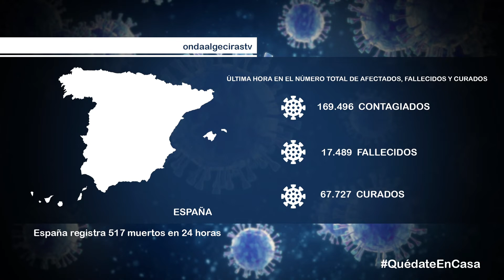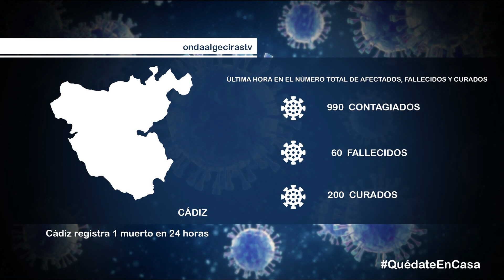Datos coronavirus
El balance del ministerio de Sanidad sobre el número de afectados por el Covid 19 nos deja hoy lunes algún dato alentador  a pesar de la tragedia que están viviendo muchas familias y es que desciende el número de fallecidos diarios en España hasta 517 y ya hay 64.727 enfermos que se han recuperado.
Desde que comenzó la pandemia han fallecido 17.489 personas y se registran a día de hoy 169.496 contagios . Los infectados han crecido un 2% de ayer a hoy y las víctimas mortales un 3%, los menores incrementos desde el comienzo de la epidemia en España. En cuanto a los datos regionales,  en Andalucía el número de fallecidos también desciende, ayer  16 perdieron la vida, y ya son  815 los fallecidos , 1.967 personas  han superado la enfermedad y a día de hoy hay 10.187 casos de coronavirus confirmados